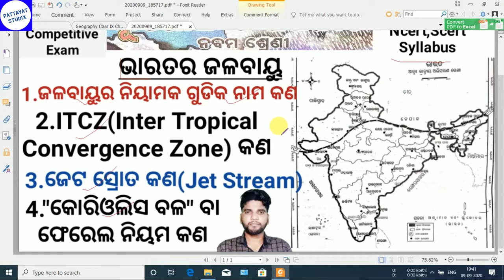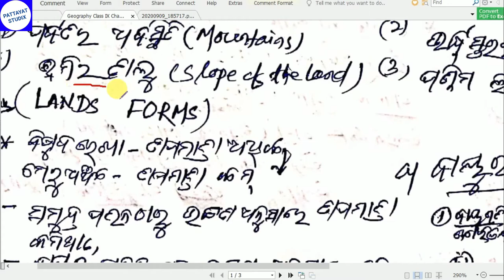Geography Class IX Chapter 3, Indian weather,ଜଳବାୟୁ, Part 1,jet stream,corolis force,itcz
What is jet stream,
What is coriolis force,
What is ITCZ,

9th class geography Chapter 3
9th class geography
9th class geography all lesson,
9th class geography in odia,
9th class geography question answered
9th class geography notes